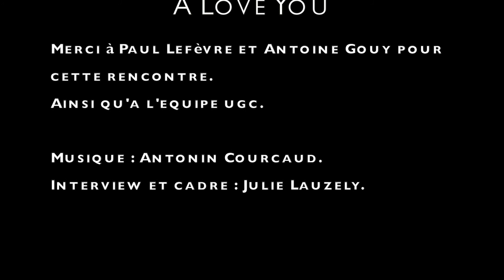Paul Lefèvre et Antoine Gouy - A Loye You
Interview de Paul Lefèvre (réalisateur) et Antoine Gouy (acteur) pour A Loye You.